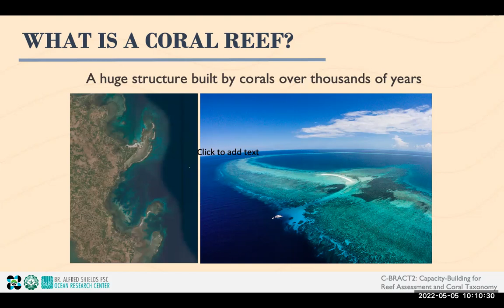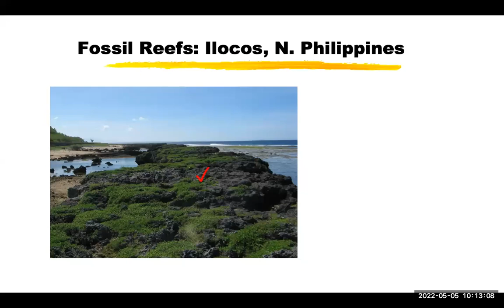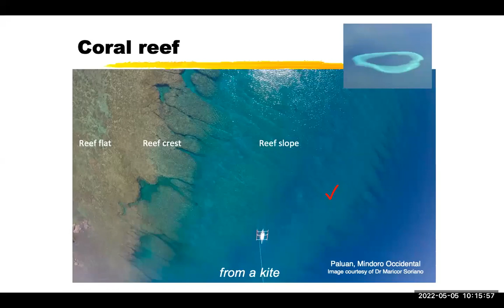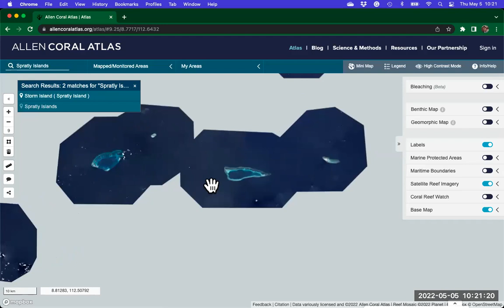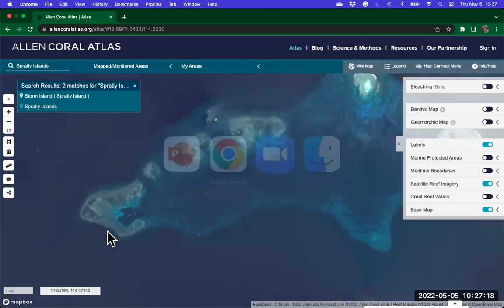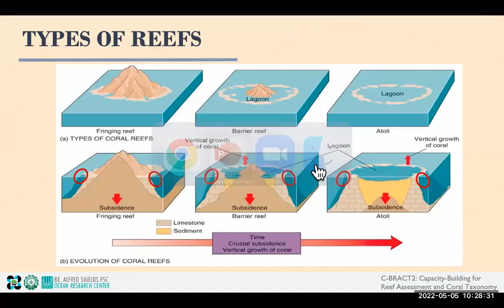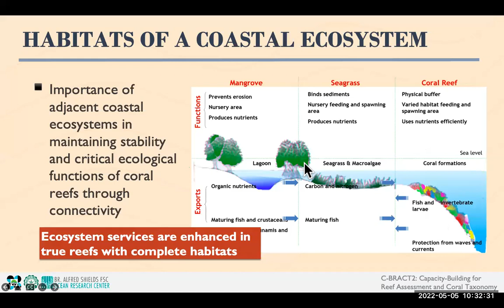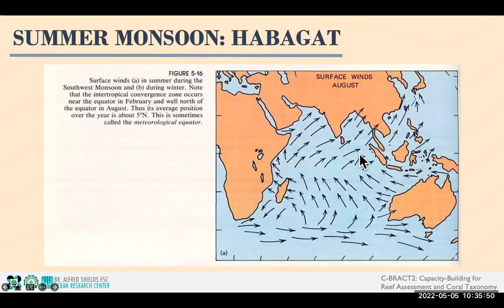Alwan Online Training Day 2 What is a coral Reef